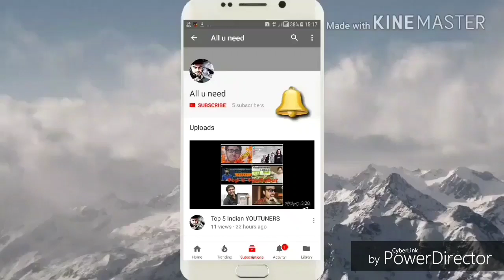Technuv action camera 1080p| waterproof | under 900| only on flipkart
Audio vision films
audiovisionfilms